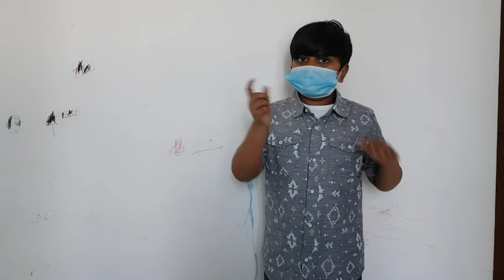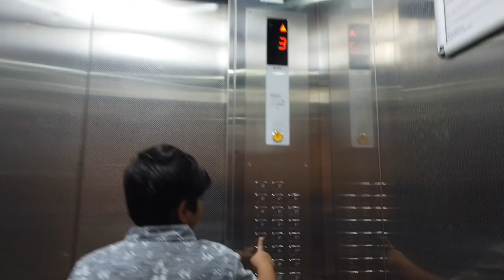Coronavirus Coronavirus:Awareness for kids|കുട്ടികൾ അറിയേണ്ടതെല്ലാം|Parenting Video||Izaan with You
This video is an awareness for kids about the spread of coronovirus. It includes certain minute measures that has to be taken care or practiced by children at home which helps preventing the spread of coronovirus infections. Parents are responsible to make these hygiene habits for kids as a regular practise to prevent any such infections